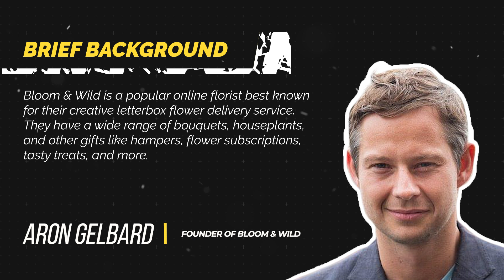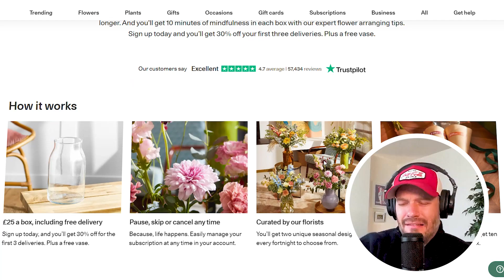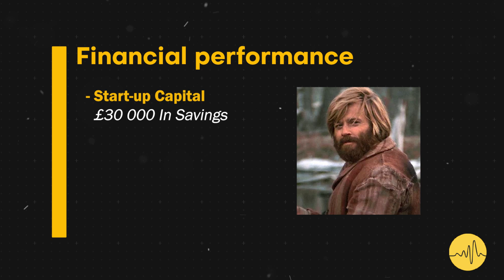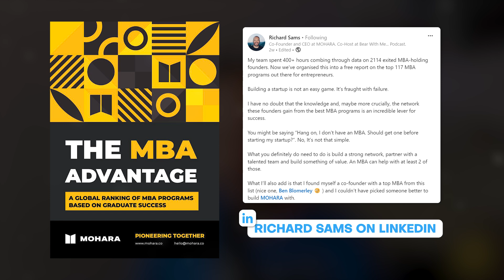#1 UK Online Florist | @BloomWild Business Review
In today's episode, Rich delves into the story behind a floral delivery company he played a crucial role in launching, which has experienced remarkable growth and success over the past few years. @BloomWild was created with the mission of connecting people in more meaningful ways, allowing them to send flowers by post and share moments of joy and support from anywhere in the world. Rich provides an in-depth look at the challenges and milestones the company faced, detailing how it evolved from a small startup to a leading player in the industry. Tune in now to hear the full breakdown of Bloom & Wild's inspiring journey and the innovative strategies that contributed to its rise.

Want to get to know us a little better? Check us out on LinkedIn:

  / doughaines

 / samsrichard

You can also find out more about MOHARA and Kalium at our company websites:

0:00 Coming Up
0:48 Intro
2:29 Background
3:00 Business Strategy
6:57 The MBA Report
10:36 Outro